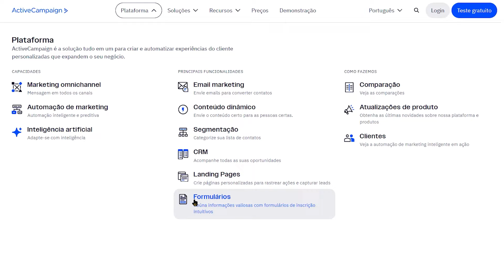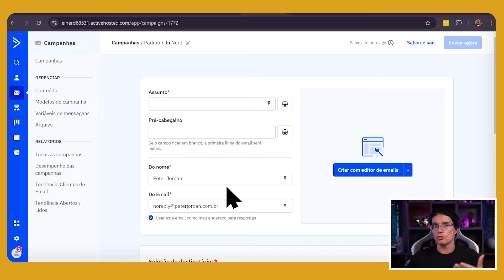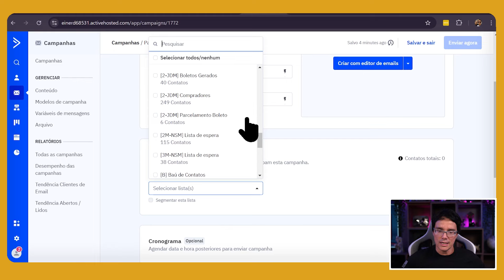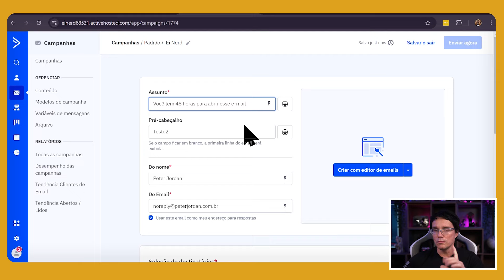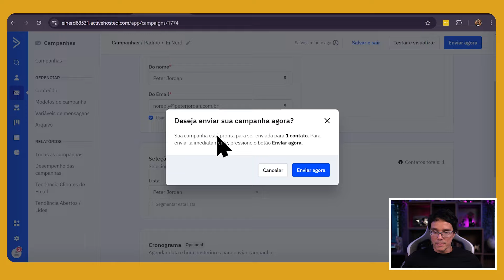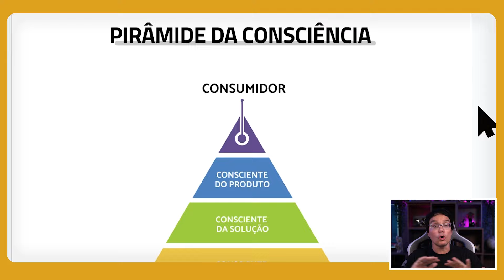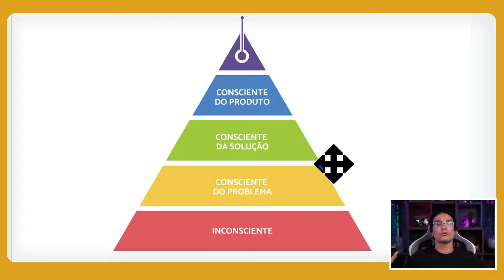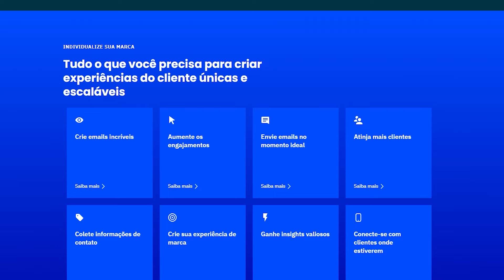COMO DISPARAR MILHARES DE E-MAILS AO MESMO TEMPO E EXPLODIR DE VENDAS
Confira algumas opções de títulos para o seu vídeo no YouTube: "Como Enviar Milhares de E-Mails de Uma Só Vez e Aumentar suas Vendas Imediatamente!", "Aprenda a Disparar E-Mails em Massa e Aumentar suas Vendas em Poucos Dias", "Estratégia Poderosa: Envie E-Mails para Milhares de Pessoas e Veja Suas Vendas Explodirem!", "Dispare Milhares de E-Mails e Transforme Suas Vendas com Esta Técnica Simples!", "Como Enviar E-Mails para Milhões e Gerar Lucros Rápidos: Guia Completo", "A Fórmula para Enviar E-Mails em Massa e Vender Como Nunca", "Como Usar E-Mails em Massa para Aumentar Suas Vendas Instantaneamente", "Estratégia de E-Mail Marketing: Como Enviar Para Milhares e Gerar Resultados Imediatos", "Disparo de E-Mails em Massa: Como Bombar suas Vendas Com Esta Tática Eficiente" e "Como Disparar Milhares de E-Mails e Explodir Suas Vendas: Passo a Passo"

AC Alphaville
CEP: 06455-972